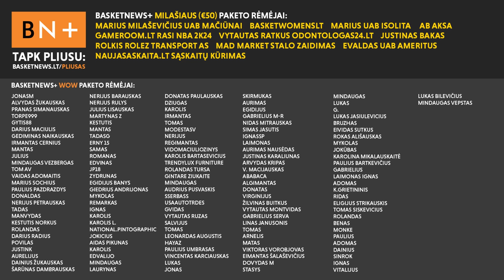Isterija dėl Brazdeikio ir ką daryti su didžiuliais pinigais? | BasketNews.lt podkastas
Ignas Brazdeikis netikėtai paliko „Žalgirį“, todėl tai neplanuotai tapo pagrindine tinklalaidės tema. Ar tikrai viskas taip blogai? Ką dabar darys „Žalgiris“? Kaip tai keičia situaciją?

Tinklalaidės partneris:
— Nord VPN. Apsilankykite ir dvejų metų planui gaukite keturis papildomus mėnesius. Jei nepatiks - per 30 dienų galite atgauti pinigus.

Temos:
- Kodėl Jonas žiūri Viliją Blinkevičiūtę? (00:00);
- Brazdeikio išvykimas ir kada tai paaiškėjo? (2:09);
- Ką dabar darys „Žalgiris“? Ką dėl Cory Higginso? (7:30);
- Milžiniška išpirkos suma (10:13);
- Labiausiai išlošė „Žalgiris“? (12:00);
- Kas po velnių tas krepsiniozinios.lt? (12:51);
- Daugiau pliusų nei minusų? (13:50);
- Pasidėkit savo neapykantą į stalčiuką (18:40);
- „Žalgiris“ gali sau leisti ir du gerus žaidėjus (22:04);
- „Žalgirio“ pasirodymas Kipre – kas džiugina labiausiai? (23:10);
- „Olympiakos“ idėja – susilpninti konkurentą „Žalgirį“? (30:30);
- „Basketnews Euroleague Fantasy“ žaidimo pristatymas (39:00);
- Kodėl Giedraitis grįžo pas Duško? (43:45);
- Jonavos „CBet“ kova dėl Čempionų lygos (45:08);
- Įspūdžiai iš Kėdainių: Teodosičiaus dubleris, įsimėtęs Velička ir „Ryto“ reikalai (48:14);
- „Šiauliai“ - „Neptūnas“: Davisas, Pavelka, Mazuras ir kiti (57:33);
- Išaugusi Žagaro vertė, Tayloro traumos ir „Wolves“ populiarumas (1:04:08);
- BasketNews video bombos žiūrovams (1:10:47).